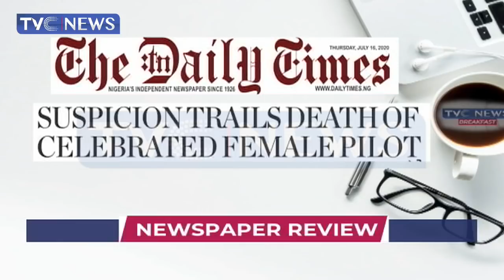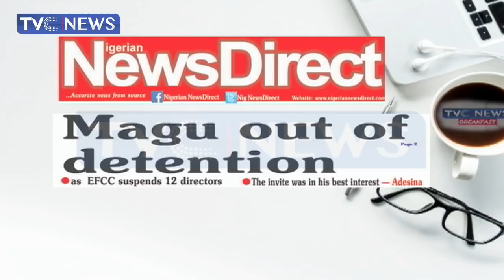Tension In EFCC As Buhari Suspends 12 Directors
The focus on today's newspaper review is the suspension of 12 directors of the Economic and Financial Crimes Commission by President Muhammadu Buhari.